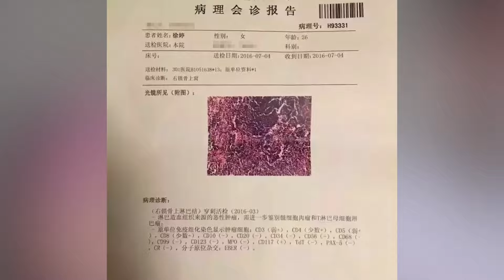Chinese Stars Who Died Too Young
In the fleeting world of fame and fortune, some stars burn brightly but briefly, leaving behind a legacy that echoes through time. Join us in today’s video as we explore the lives, the talent, and the untold stories of those luminaries who shone brightly but faded away too soon.

In today's video we look at Chinese Stars Who Died Too Young

Popular Chinese Dramas, Chinese Celebrity Gossip, Drama Recommendations, Asian Entertainment Updates and Cdrama
Inspired by Top List Drama, MyDramaList - Chinese Dramas & Films, Chinese Drama Land and CKDrama Fever

Inspired by Top 10 Chinese Wuxia Drama List 2024 | Wuxia Series eng sub

Inspired byTop 10 Best Chinese Dramas You Must Watch! 2024

Inspired by Getting to Know the Top 15 Handsome Chinese Actors 2023 | CKDrama Fever

Inspired by Tragic Details Of Liu Yuning's Life

Inspired by The Truth About Xiao Zhan | Scandal | The Untamed | Girlfriend | Wang Yibo